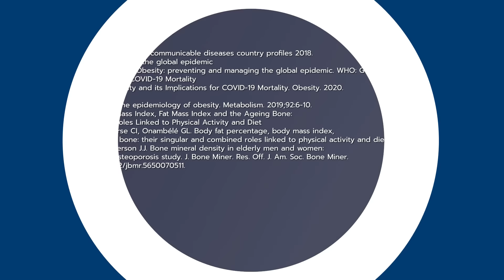โรคอ้วน ภัยร้ายทำลายสุขภาพ ตอนที่ 1 กับหมอแอมป์ | BDMS Wellness Club [SUB EN/AR/CN]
โรคอ้วน ภัยร้ายทำลายสุขภาพ ตอนที่ 1 💣กับหมอแอมป์ 😊😊😊 ​⁣⁣⁣
เมื่อร่างกายเริ่มเข้าสู่ภาวะโรคอ้วน อาจมีผลทำให้ร่างกายมีภูมิคุ้มกันต่ำลง สิ่งแปลกปลอมสามารถเข้าสู่ร่างกายเราได้ง่ายมากขึ้น⁣
มาทำความรู้จักกับโรคอ้วน ที่ถือเป็นโรคที่อันตรายโรคหนึ่งในกลุ่มโรคไม่ติดต่อเรื้อรัง Non-communicable diseases หรือ NDCs ว่าส่งผลร้ายต่อสุขภาพร่างกายได้อย่างไร และเราจะทราบได้อย่างไรว่าตัวเองอยู่ในภาวะเสี่ยงโรคอ้วนหรือไม่ กับนายแพทย์ตนุพล วิรุฬหการุญ หรือหมอแอมป์ ประธานเจ้าหน้าที่ปฏิบัติการ และผู้อำนวยการบีดีเอ็มเอส เวลเนส คลินิก⁣
การประเมินค่าชี้วัดภาวะโรคอ้วน สามารถทำได้เบื้องต้นด้วยตนเอง โดยการคำนวณหาค่า BMI ในร่างกาย ⁣
•  หากค่าอยู่ในช่วง 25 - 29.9 กิโลกรัม/เมตร จะถือว่ามีน้ำหนักตัวเกิน⁣
• หากค่าสูงกว่า 30 กิโลกรัม/เมตร จะถือว่าอยู่ในภาวะโรคอ้วน⁣
หรือใช้เครื่องสแกนไขมันแบบละเอียดที่ใช้ในทางการแพทย์ เช่น การใช้เครื่อง Dexa Scan เพื่อวัดปริมาณไขมันในร่างกาย⁣
•  สำหรับผู้ชาย  ไม่ควรมีไขมันเกิน 28%⁣
•  สำหรับผู้หญิง ไม่ควรมีไขมันเกิน 32%⁣
โรคอ้วนเป็นบ่อเกิดของการทำลายสุขภาพต่าง ๆ ได้แก่ ร่างกายเคลื่อนไหวตัวได้ช้าลง น้ำหนักตัวเพิ่มขึ้น ปวดข้อต่อ รวมไปถึงการไม่ได้ออกกำลังกายอย่างสม่ำเสมอ ซึ่งมีผลกระทบทำให้การนอนหลับไม่มีประสิทธิภาพ ปัญหาความเครียด ความจำสั้นลง เลือดไหลเวียนไม่มีประสิทธิภาพหากว่าไขมันเกาะที่ช่องคอและในช่องท้อง (Visceral Fat) อีกทั้งยังมีสารอักเสบเพิ่มมากขึ้น เนื่องจากเซลล์ไขมันในร่างกายที่เพิ่มมากขึ้นอีกด้วย⁣
โรคอ้วนยังส่งผลต่อการทำงานของระบบภูมิคุ้มกัน หากว่าฮอร์โมนชะลอความแก่หรือโกรทฮอร์โมนหลั่งได้น้อยลง จะทำให้ NK Cell หรือ เซลล์เพชฌฆาต ทำงานได้น้อยลง ทำให้เชื้อโรคเข้าสู่ร่างกายได้ง่ายมากขึ้นด้วย⁣
นอกจากการดูแลป้องกันสุขภาพจากภายนอกแล้ว เรายังควรต้องดูแลสร้างเกราะป้องกันสุขภาพจากภายในร่างกายอีกด้วย ⁣
สำหรับตอนต่อไป เตรียมติดตามชม ต้นเหตุของภาวะโรคอ้วน วิธีการดูแลตัวเอง รวมถึงเคล็ดลับในการลดน้ำหนักอย่างถูกวิธีและยั่งยืน⁣
ลดอ้วน ลดพุง ลดพฤติกรรมเสี่ยง⁣
♥ ด้วยความปรารถนาดีจาก BDMS Wellness Clinic ♥⁣
Credit: ​ BDMS Wellness Clinic​⁣ ​⁣⁣

1. World Health Organization. (2018). Noncommunicable diseases country profiles 2018.⁣
2. World Health Organization. (1998). Obesity: preventing and managing the global epidemic. WHO: Geneva, Switzerland.⁣
3. Dietz W, Santos-Burgoa C. Obesity and its Implications for COVID-19 Mortality. Obesity. 2020.⁣
4. Chooi YC, Ding C, Magkos F. The epidemiology of obesity. Metabolism. 2019;92:6-10.⁣
5. Tomlinson DJ, Erskine RM, Morse CI, Onambélé GL. Body fat percentage, body mass index, fat mass index and the ageing bone: their singular and combined roles linked to physical activity and diet. Nutrients. 2019;11(1):195.